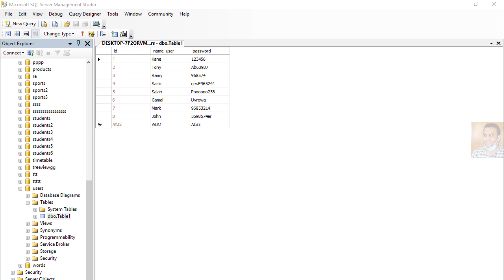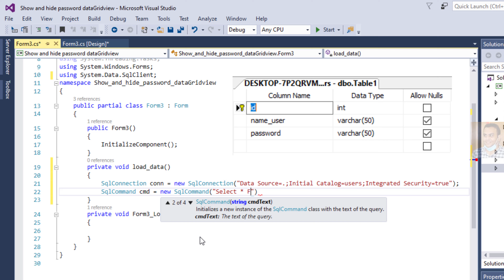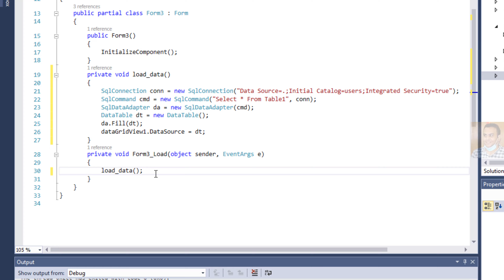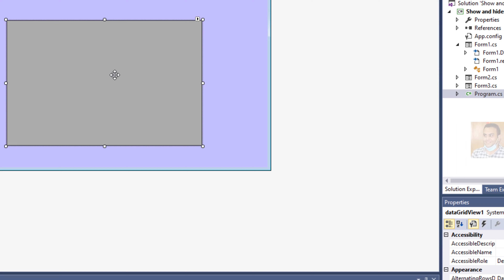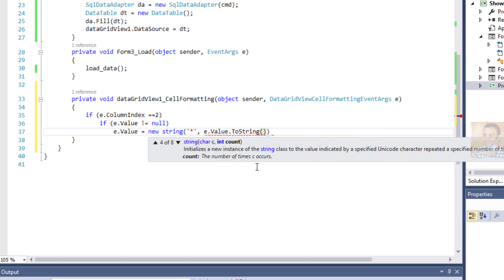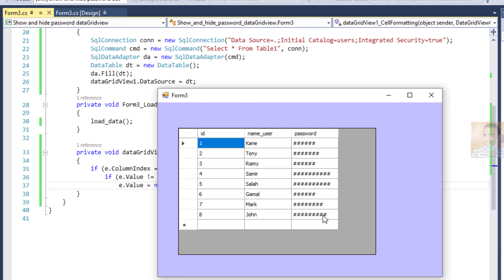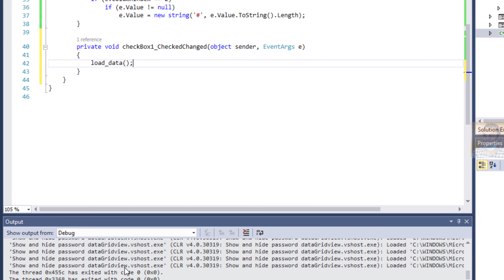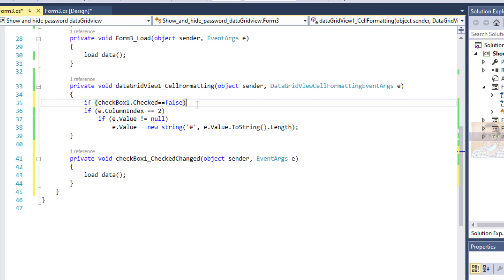C# datagridview:How to Show and hide password in column dataGridView in C#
How to Show and hide password in column dataGridView in C#

How to hide a password in C#?